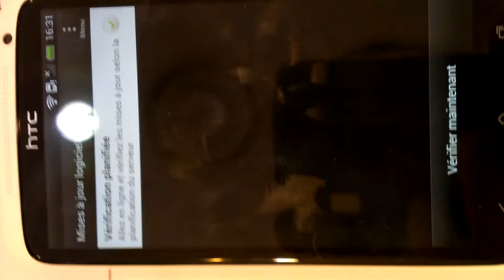MAJ Systeme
Comment verifier si une MAJ est disponible